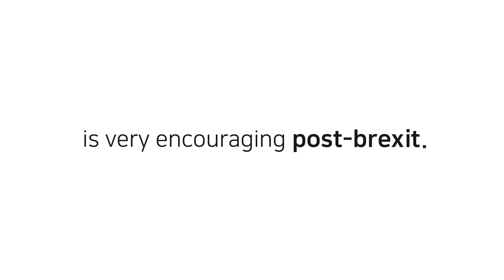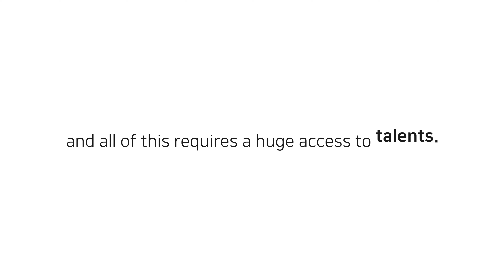Highlights on Day 3-5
Let's revisit what we have learned from session 3 to 5.